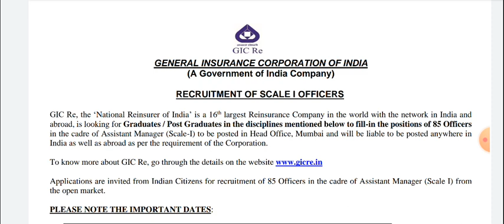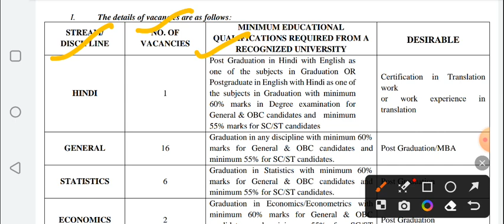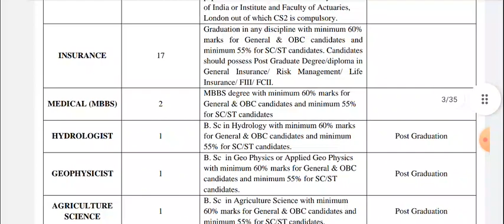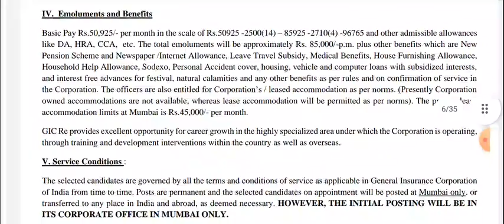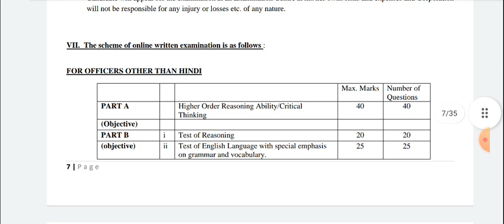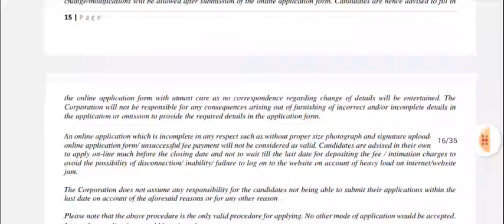GIC Recruitment 2023-24 || GIC Assistant Officer 85 Vacancy 2023 Online Apply